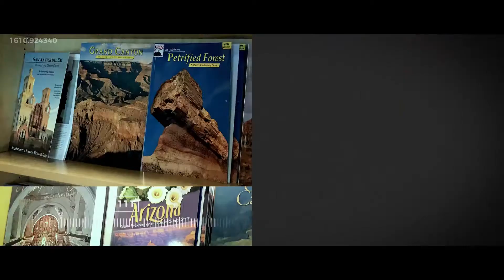Welcome to The National Parks Store!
The National Parks Store is operated by Western National Parks Association, a nonprofit education partner of the National Park service since 1938. Located just north of Tucson, Arizona, The National Parks Store is a window into the people, places, and histories of this region. It offers a stunning variety of authentic American Indian art and jewelry, handmade Mexican crafts, Southwestern food and gifts, books for children and adults, toys, games, Junior Ranger gear, and national park collectibles like shirts, hats, magnets, postcards, patches, and mugs. Your purchases support more than 70 national parks across 12 Western states.

Western National Parks Association (WNPA) helps make the national park experience possible for everyone. As a nonprofit education partner of the National Park Service, WNPA supports parks across the West, developing products, services, and programs that enhance the visitor experience, understanding, and appreciation of national parks. Since 1938 WNPA has worked to connect new generations to parks in meaningful ways, all with one simple goal: create advocates who want to preserve and protect these special places for everyone, for all time.